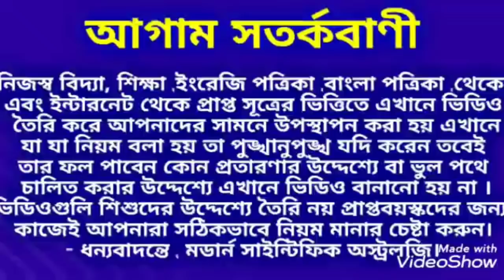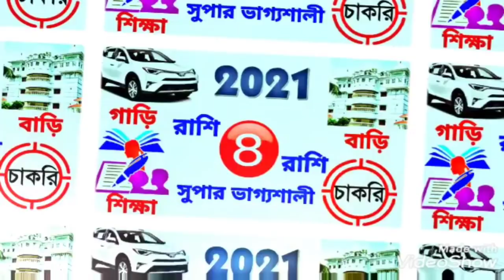2021 গাড়ি, বাড়ি, শিক্ষা ও চাকরির সম্ভবনা প্রবল এই কটি রাশির।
2021 গাড়ি বাড়ি শিক্ষা ও চাকরির সম্ভবনা প্রবল এই কটি রাশির।